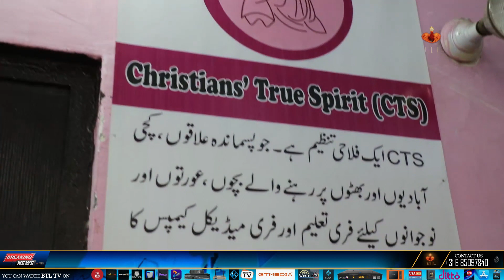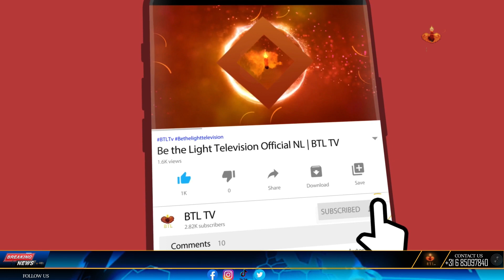Aao Chalen | Exclusive Interview with CTS Executive Director Catherine | BTLtv 2023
In this exclusive interview with BTLtv, Executive Director Catherine shares her vision for the future of CTS and discusses the importance of brain training and its relationship to education.

CTS is a world-leading provider of brain training tools and education, and this exclusive interview with Executive Director Catherine is a must-watch for anyone interested in the future of brain training and education. Catherine discusses the importance of brain training and its relationship to education, and shares her vision for the future of CTS. This video is a must-watch for anyone interested in the future of brain training and education!

news nation
christian programs on youtube
christian programs
r/christian
christian tv shows
btl tv